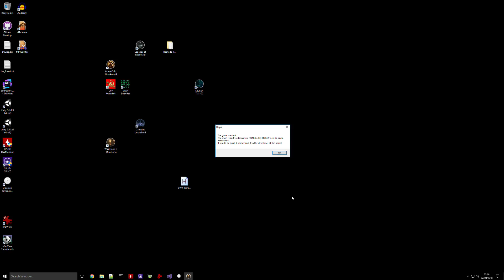Wasteland 2 - 34